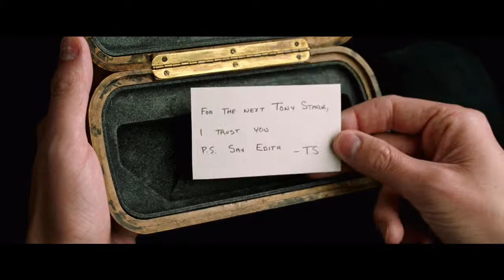Peter discovers EDITH’s Capabilities – Spider-Man: Far from Home (2019) HD Movie Clip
Fury hijacks the class's vacation by having his employee, Dimitri, act as a driver to their new and unexpected destination, Prague. On their trip, Peter finds Tony's high-tech glasses, EDITH (stands for "Even Dead, I'm The Hero"), which Tony left for his successor. Peter puts them on and discovers EDITH’s capabilities.

Peter Parker's relaxing European vacation takes an unexpected turn when Nick Fury shows up in his hotel room to recruit him for a mission. The world is in danger as four massive elemental creatures -- each representing Earth, air, water and fire -- emerge from a hole torn in the universe. Parker soon finds himself donning the Spider-Man suit to help Fury and fellow superhero Mysterio stop the evil entities from wreaking havoc across the continent.

Cast: Tom Holland, Samuel L. Jackson, Jake Gyllenhaal, Marisa Tomei, Jon Favreau, Zendaya, Jacob Batalon, Tony Revolori, Angourie Rice, Remy Hii, Martin Starr, J.B. Smoove, Jorge Lendeborg Jr., Cobie Smulders, Numan Acar, Joshua Sinclair-Evans, Toni Garrn, Peter Billingsley, Clare Dunne, Nicholas Gleaves, Claire Rushbrook, J.K. Simmons, Dawn Michelle King